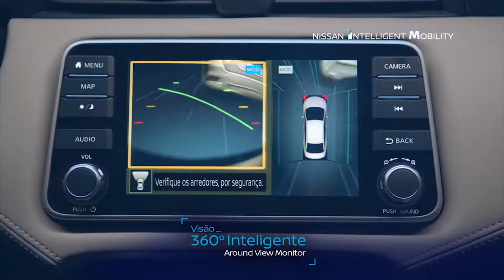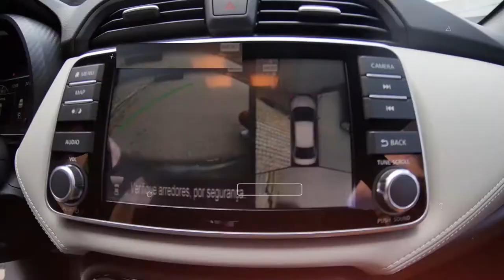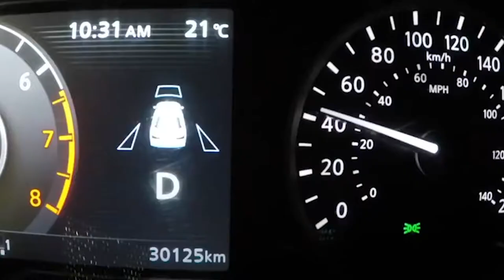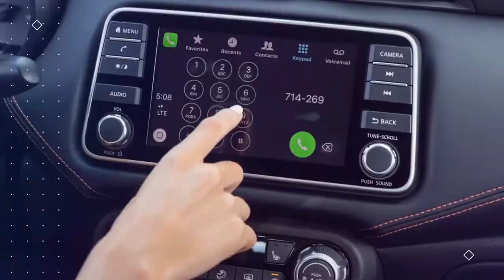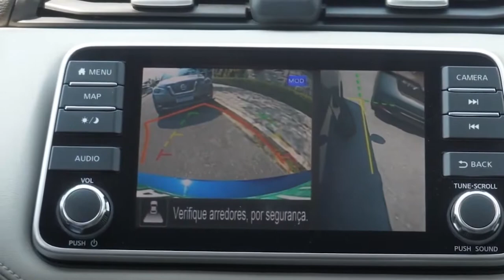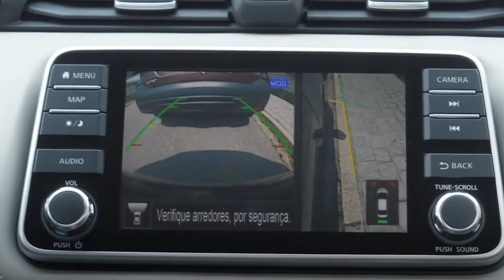Programa Deta na Moral - 19.12.2020 - Nissan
Todo sábado às 20:00h no Santa Cecília TV.